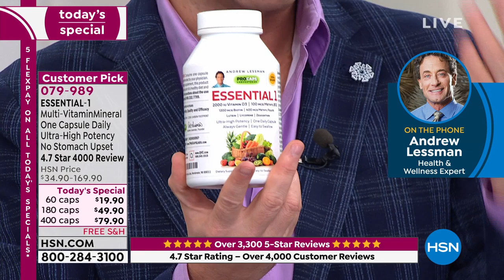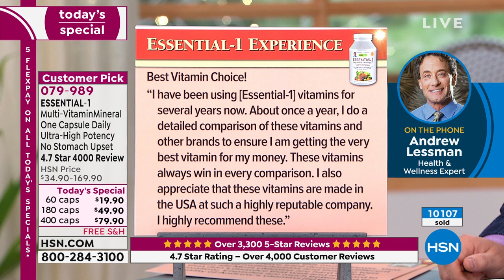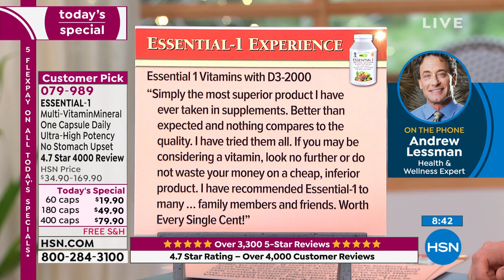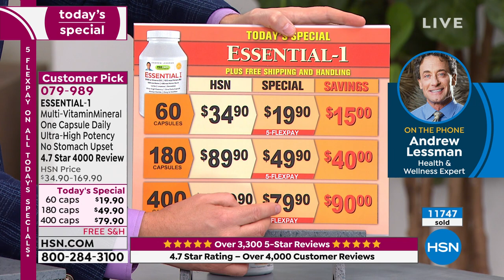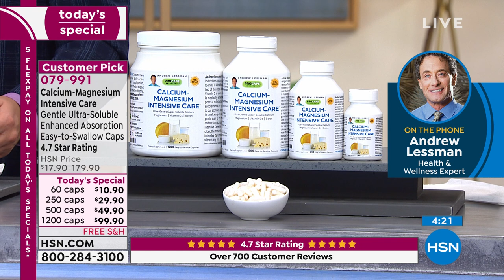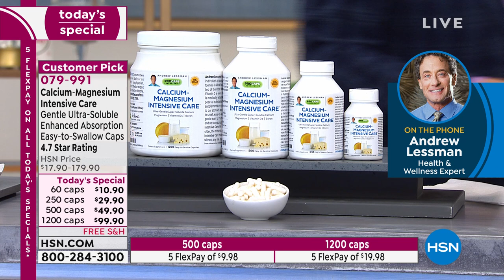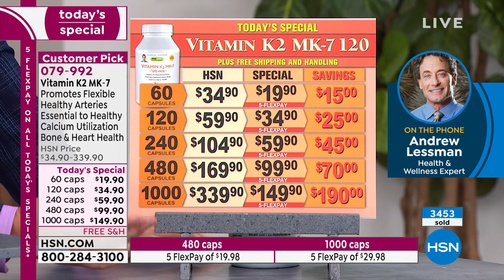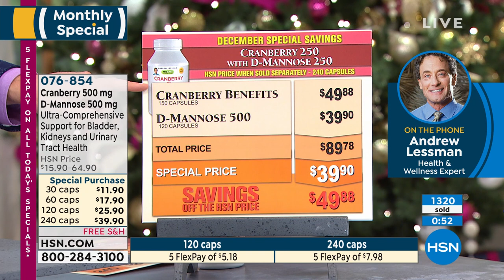HSN | Andrew Lessman Your Vitamins 12.19.2021 - 12 AM